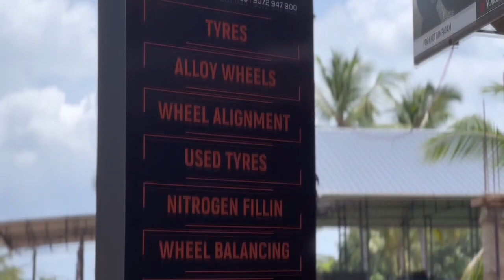വഴിക്കടവിലെ കൊലപാതകം' പൊലീസ് സ്റ്റേഷനിൽ ഹാജരായ പ്രതിയെ നിലമ്പൂർ കോടതി റിമാൻഡ് ചെയ്തു.